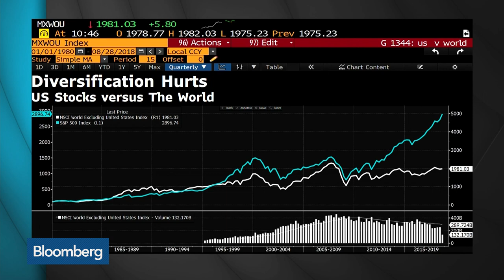CCLA's Bevan Sees Opportunities in European Stocks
Aug.28 -- James Bevan, chief investment officer at CCLA Investment Management, discusses the outlook for European equities, the economy and European Central Bank policy. He speaks on "Bloomberg Surveillance."